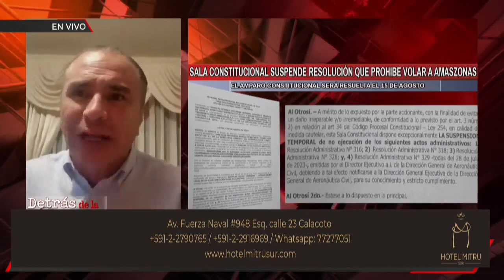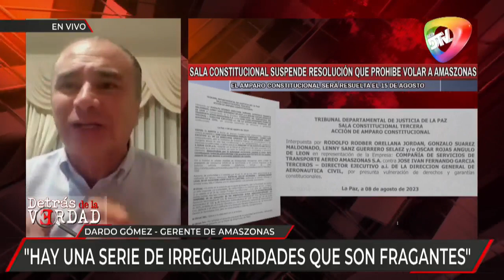Gerente de Amazonas pide al gobierno dejar resolver el problema privado entre partesEl gerente de Am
Gerente de Amazonas pide al gobierno dejar resolver el problema privado entre partes

El gerente de Amazonas, Dardo Gómez informó que presentaron ante el Tribunal departamental de Justicia de La Paz un amparo constitucional contra la desmatriculación de sus aeronaves establecidas por la DGAC, dicho amparo consiste en la devolución de los certificados de matrículas y para volver a la aeronavegabilidad de Amaszonas.

Insisten con que la DGAC vulneró arbitraria y unilateralmente el precepto constitucional del transporte público, sin respetar plazas de acuerdo a norma.